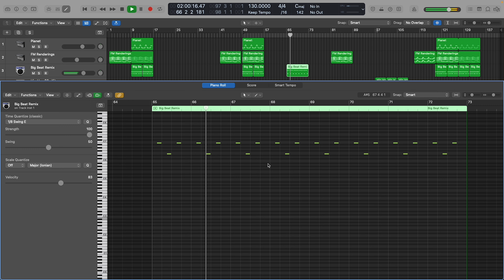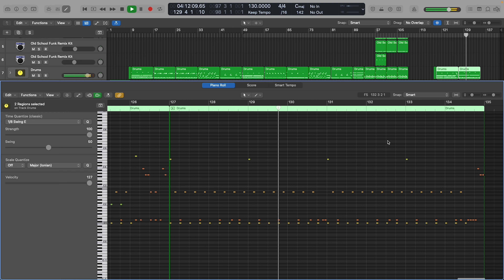10 - Guns For Hands - twenty one pilots Instrumental (Logic Pro)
Took the RAB version and added in the drums, the mixing on the drums is a bit weird since the recorded one had a lot of compression and room. I also ended up mixing it so that it sounds good with the rest of the tracks.